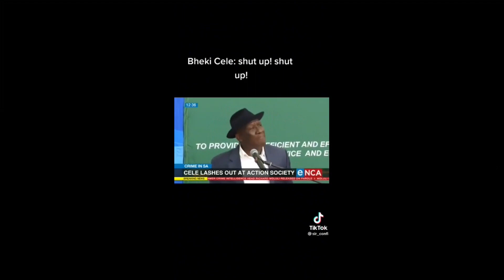My Hero Academia S6 Rant!! All talk no action!!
Rant about how underwhelming the season 6 war has been. Its like watching  screenshots instead of actual fights. Also they are talking way too much, 99% of the fight is them talking. I mean Naruto has alot of talking, but the fights were amazing so we endured it.